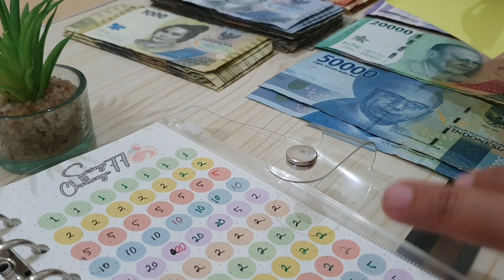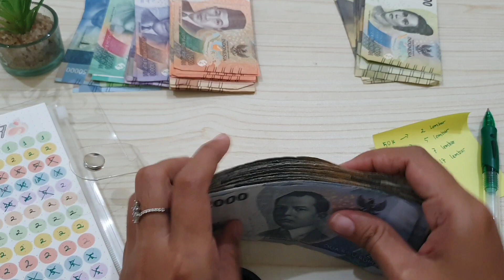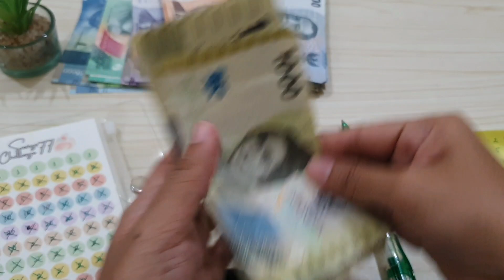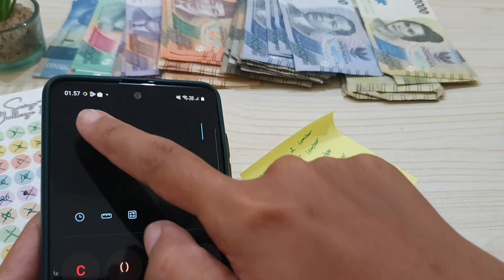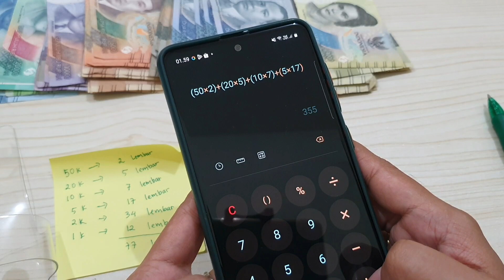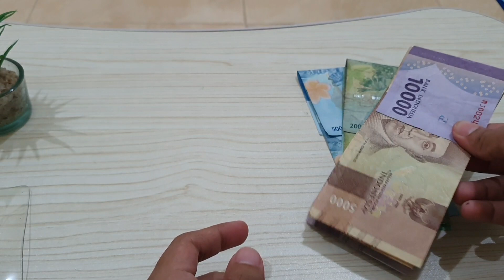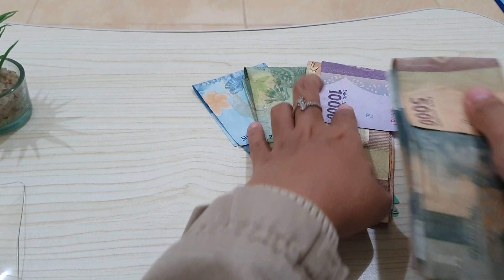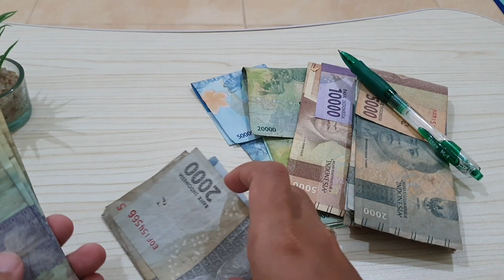BONGKAR SAVINGS CHALLENGE | NGGAK NYANGKA DAPAT SEGINI !!!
Assalamu'alaikum temen-temen, makasih yang udah mampir di channel heraaira. Lama ya aku ngak upload lagi. ini kebetulan adan video yang lupa ke publish sekian lama 😆

Peralatan Budgeting

2 in 1 spidol dan highlighter 6 warna 15 k

Pemusik: Rook1e